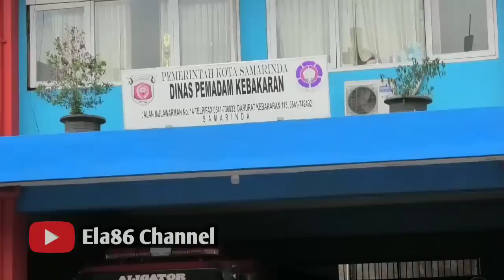Viral... Detik detik Potong Cincin Berlangsung Dramatis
The story The child has mental disorders, it's just sometimes healthy when communicating. At that time, the child walked to the fire department office on road Mulawarman and covered a distance of about three kilometers. The child is estimated to be around 20 years old and it is not known whether there is a family or not. When he came to the Disdamkar office, his finger was swollen with a titanium ring in the middle of the swollen finger. Samarinda city fire department officers also know the psychological condition of the child. They patiently and carefully helped cut the ring. Even had to bring in a nurse who helped to be given a free anesthetic injection to relieve the child's pain Despite the risk, firefighters finally managed to remove the ring from the boy's finger. After removing the ring, the firefighters gave the boy some money to buy food